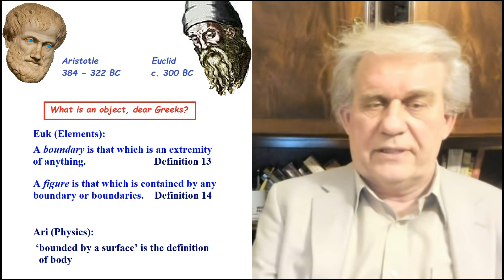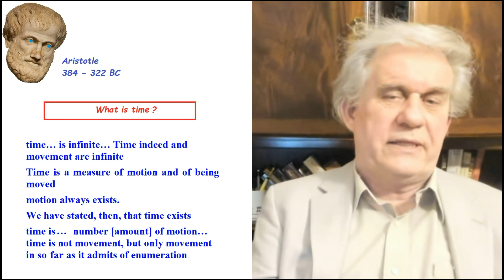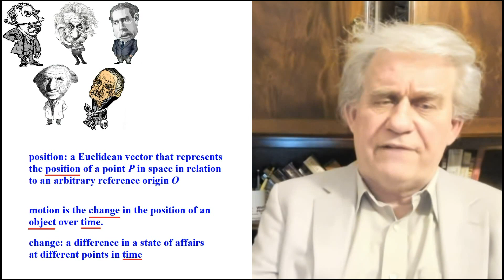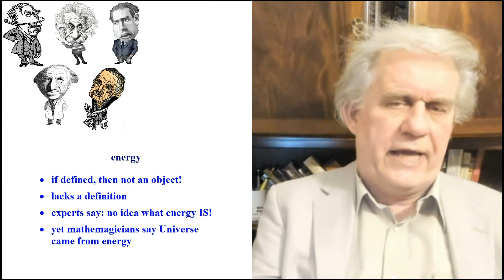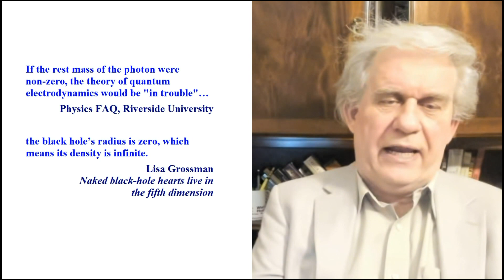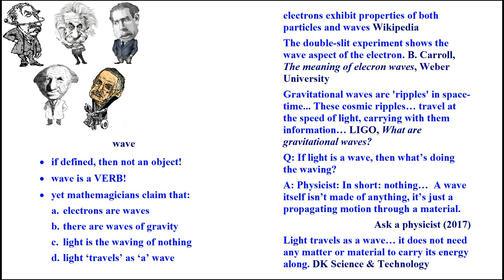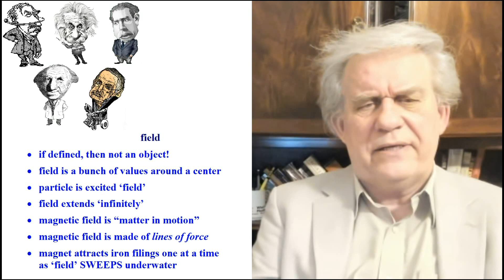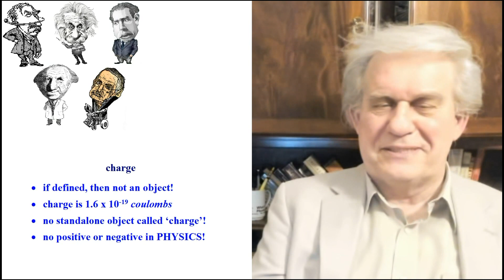What is 'motion' in Physics?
This educational video is viewable by anyone over the age of 10 that is interested in Science.

What is motion? What do we mean when we say that something moved?

Aristotle failed to define this sine qua non word in a rational manner. His successors merely memorized his teaching.

What we discover after careful analysis is that, in Physics, only objects may be said to move. The mathemagicians who passed on Aristotle’s version from generation to generation ended up moving concepts.

Free illustrated book on the Rope Model of Light and Gravity